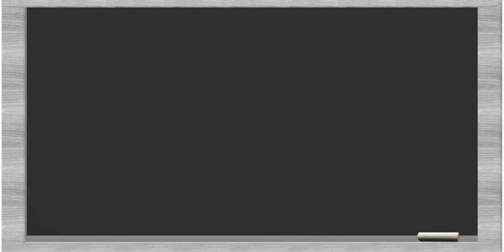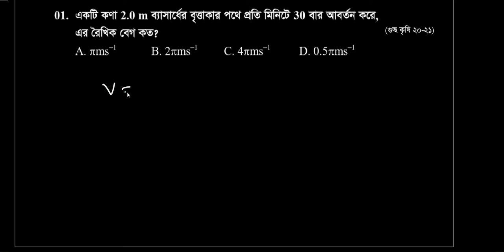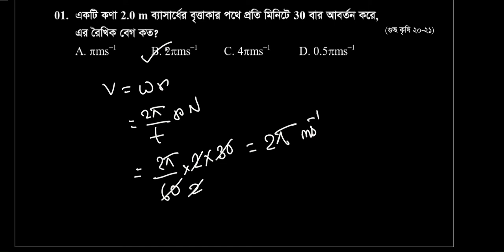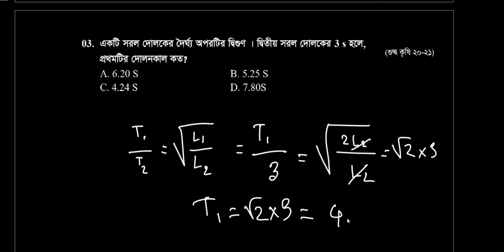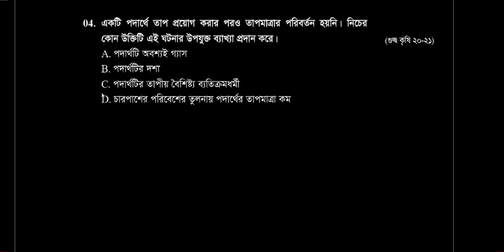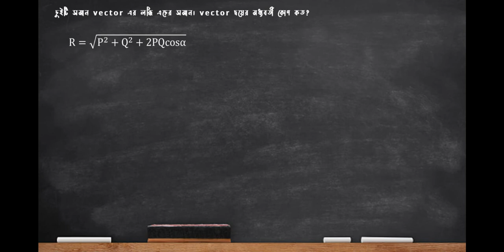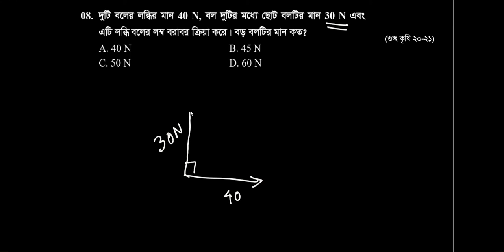কৃষি গুচ্ছ প্রশ্নব্যাংক সলভ পদার্থ ২০২০-২০২১ | পদার্থ সাজেশন পার্ট ১| GST Agriculture Cluster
কৃষি গুচ্ছ পদার্থ সাজেশনের পার্ট ১ এ আমরা ২০২০-২১ সালের প্রশ্ন সমাধান করেছি।

পার্ট ২ এ ১৯-২০ সালের করবো।

পার্ট ৩ এ চুড়ান্ত সাজেশন আসবে ইনশাআল্লাহ।